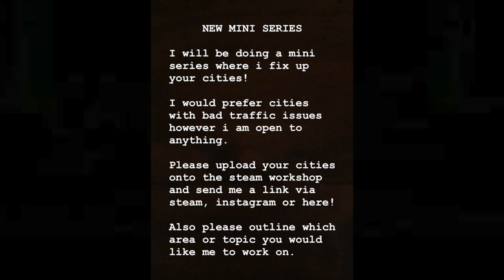HOW TO REDUCE TRAFFIC & GET MORE PEDESTRIANS | Cities Skylines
Doing this single little tip reduces so much traffic (and so much lag!).

Its a shame so many of you won't bother to even watch this video and then complain to me about your traffic issues smh.